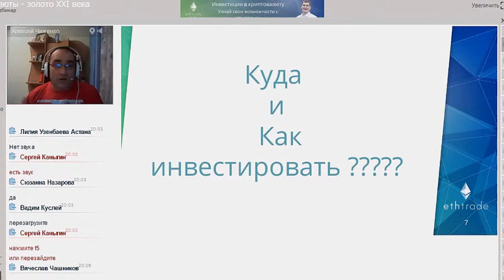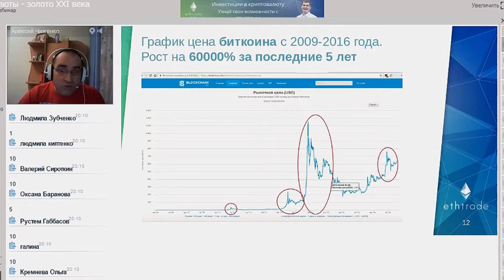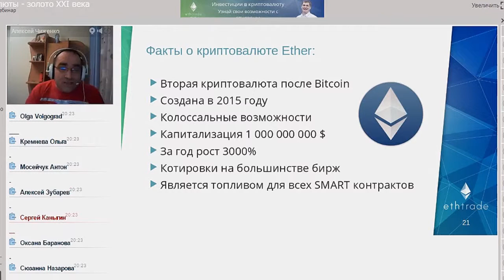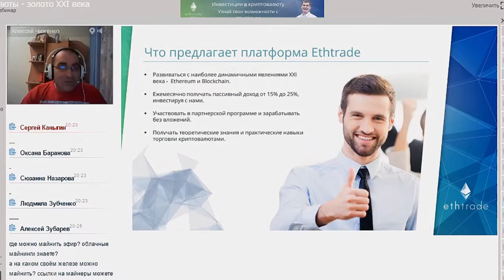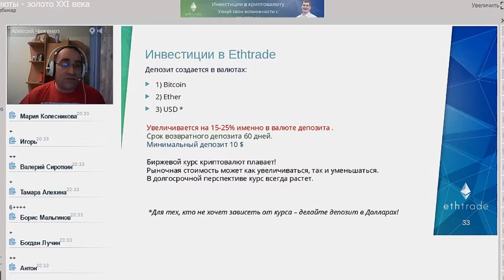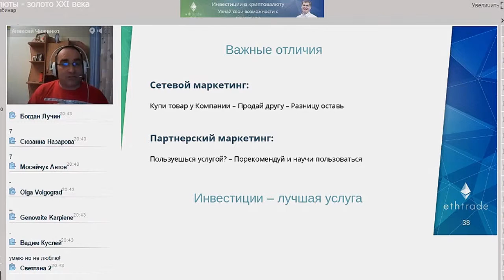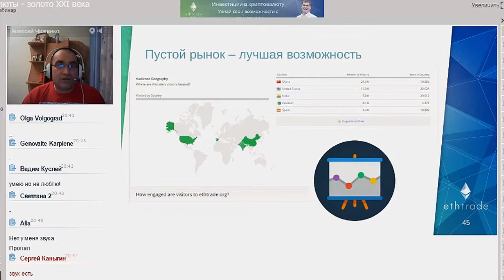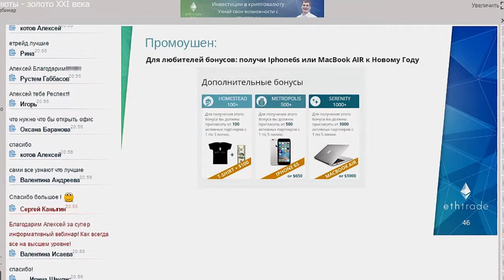Обзор заработка на криптовалюте. Инвестиции. Bitcoin - Ethereum - Ethtrade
Трендовая мировая компания 2017 года — Ethtrade. Будьте у истоков!
Речь идёт об инвестициях в криптовалюту, трейдинге на биржах криптовалют.
Проект гремит по всему миру, центр в Гон Конге. Участники из Китая, США, Испании, Индии, Японии, и Европы. Смотрите Алексу
Из положительных сторон — минимальные риски , и максимальные возможности для заработка, большие перспективы нового направления.  Для знакомства можете бесплатно регистрироваться и погулять по офису потом без риска можете инвестировать от 10$ и увидите каждый день прибыль))

# Ethtrade
#  bitcoin
#  etheruem
# Hongkong
# Čína
# USA
# Ethtrade
# Китай
# криптовалюта
# трейдинг криптовалют
# биржа криптовалют